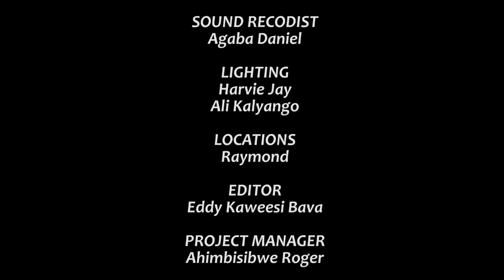Climax SII Episode 101b